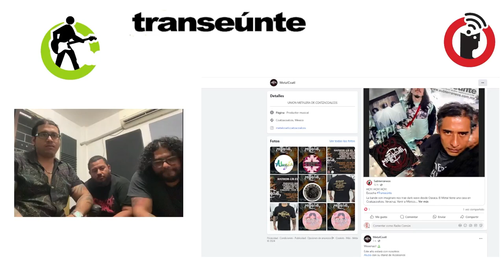Metal Coatl el festival en Coatzacoalcos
Coatzacoalcos, Veracruz; 27 de junio 2024.

El Metal en sus variantes más intensas tendrá una reunión en Coatzacoalcos, Veracruz. Se trata del Metal Coatl, un evento autogestivo que convoca a bandas del interior del estado como Xalapa, Minatitlán, Acayucan, y pone en evidencia a un género que convoca hasta en las zonas tropicales.

Transeúnte, de Subterráneos en Radio Común / FRAGMENTO del episodio 50. Transmisión del miércoles 25 de junio de 2024.